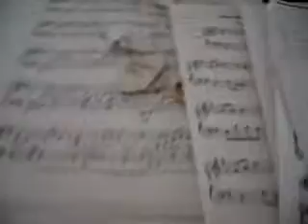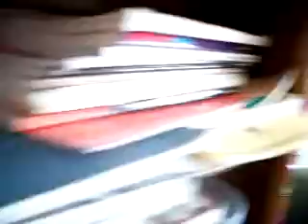New youtube challenge! The alphabet-a-week?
Hey guys!  Here I am again, just explaining my new youtube challenge I came up with.